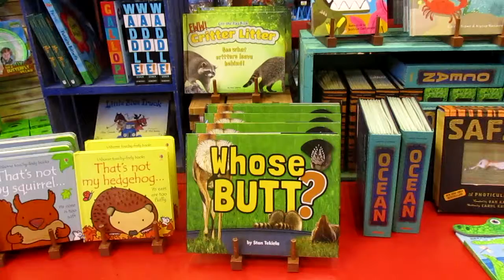Books 1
Description